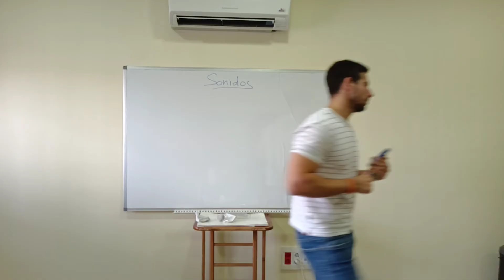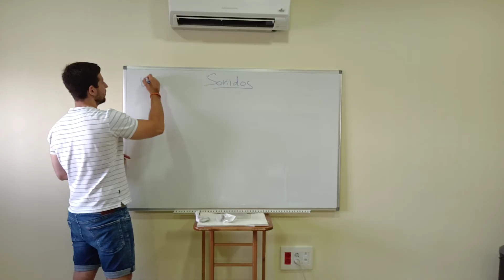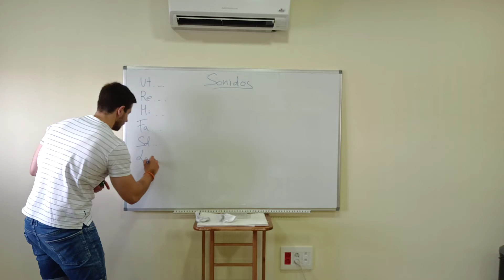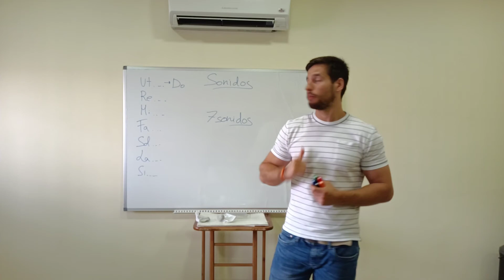curso musica guitarra teoría musical tabs cursoguitarra notas musicales notasmusica tabs #2022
¿NO TIENES CEJILLA O CAPO PARA TU GUITARRA??  Hazte con la tuya y EMPIEZA A TOCAR...
Afinador Guitarra
Cuerdas guitarra Española
Cuerdas guitarra Eléctrica
Cuerdas guitarra Acústica
Púas Guitarra
Correa guitarra
Starter pack guitarra Enlace grupo Whatsapp Umuxic Accede a la web Umuxic donde tendrás TODO el material
Instagram  umuxic
Twitter  UmuXic

Umuxic Enlace grupo Whatsapp Accede a la web Umuxic Página web de Umuxic
Todo el material de clases, canciones, consejos, etc... Link Canal Canal Umuxic: Canciones, Acordes, Guitarra, Piano, Música Aprenderemos el nombre que recibe cada uno de los sonidos con los que podremos jugar a lo largo del curso 💃